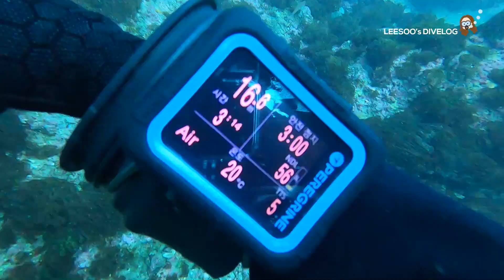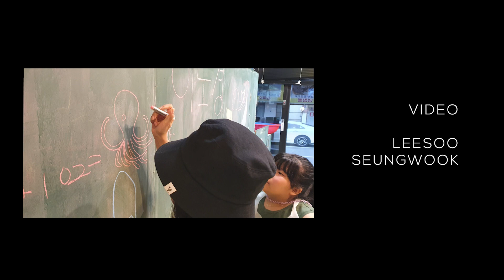107 Log. 제주바다에서 스팅레이도 보고 십만대군의 물고기도 만나고 사리다이브와 함께 / 제주도 스쿠버다이빙 / 스쿠버 다이빙 / 이수의다이브로그 / 스쿠버다이빙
00:00  prologue
00:56  107로그 터널
03:13  108로그 팝포트
05:33  109로그 No30 십만대군
06:56  110로그  산호장(벌지락)
09:30   ending

⏳Record :  July  2021 ⌛️ Edit :  August 2021

🎥  GoPro Hero 8 🎙 Blue Yeti X